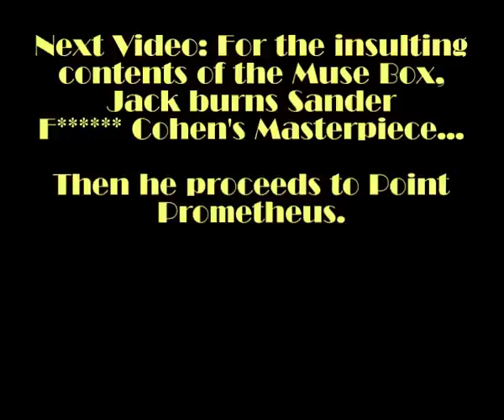Bioshock Walkthrough (Hard) - Part G54 - One Lapsang Suchong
Dr Suchong is found and so is the mind control antidote, Jack is free! Now that he is certain that he has his own will, he heads to Point Prometheus...after a brief detour...